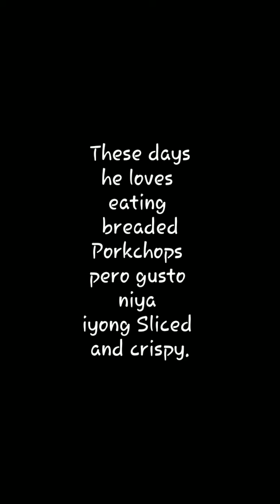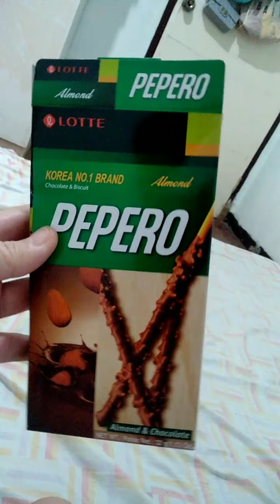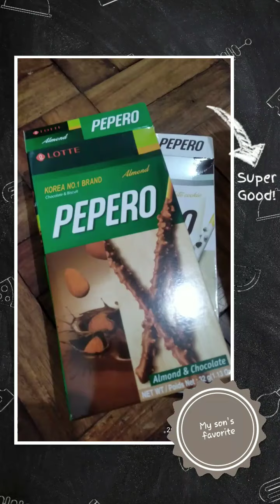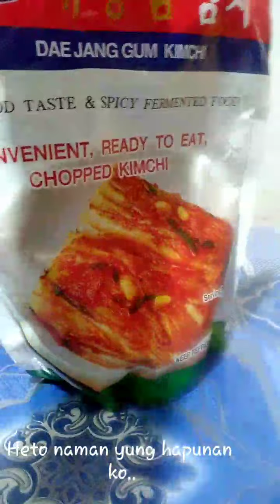Real Talk about my Autism Life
Madali nga ba maging autism parent (o magulang ng isang autistic na bata)? There will be these days na you can't help but be emotional.  In this life, there are so many lessons I have learned. Parte rin ng pag-move on ko is ang maintindihan yung mga bagay na kinailangang mangyari at naging tama nga ba response ko?

Ano na nga ba progress ng anak ko?

Hello po. I am Sharon. Call me Sha for short. I am a single mom caring for a kid with special needs. His name is Kyle. Medyo challenging ang life ko pero at this point, thankful pa rin kasi NAKA-SURVIVE.